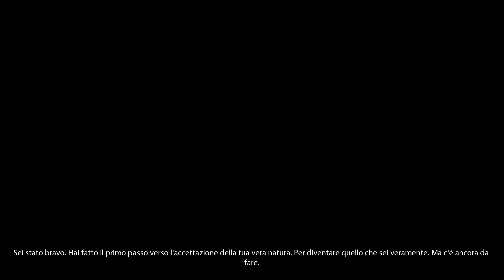NELLA MENTE DEL KILLER [#5] OBSERVER Gameplay ITA